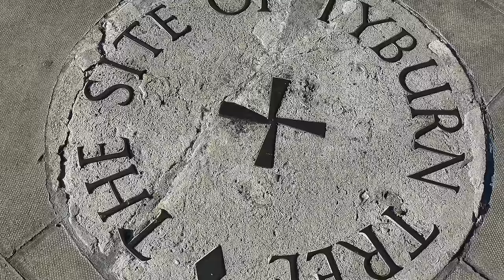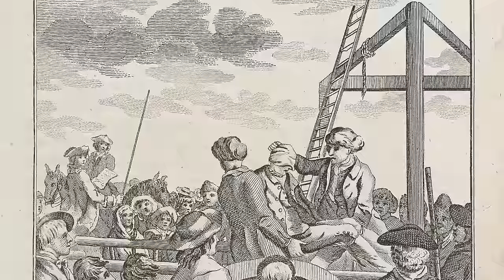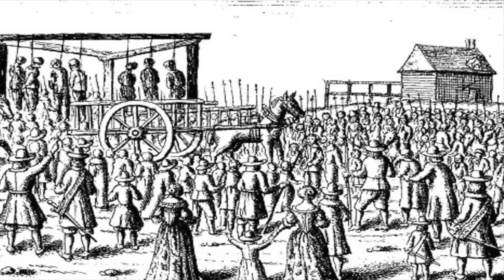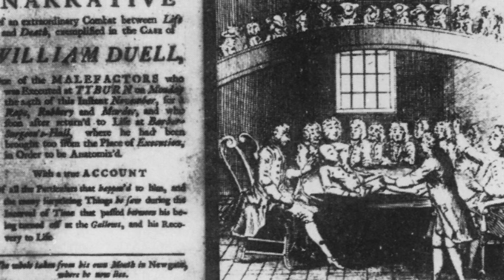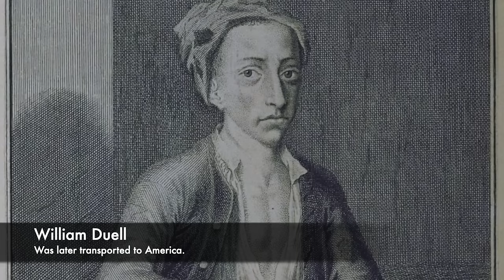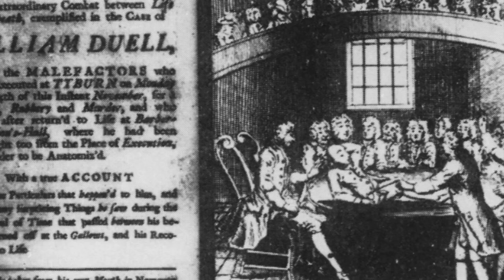The BOTCHED Execution Of William Duell - Surviving The Tyburn Tree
Throughout History there have been a number of executions performed that went terribly wrong, and there are some examples of people even surviving their ordeal. William Duell was a teenager who was brought to his execution at the Tyburn Tree for his involvement in the slaughter of a woman. Without his actions, this woman would not have been subjected to a harrowing ordeal.

But Duell was executed on the Tyburn Tree however after he was cut down inside of Surgeon's Hall minutes before he was due to be dissected he awoke. It was a crazy story and as he was declared legally dead, he could not be executed again for the same crime.

Join us today as we look at, 'The BOTCHED Execution Of William Duell - Surviving The Tyburn Tree'